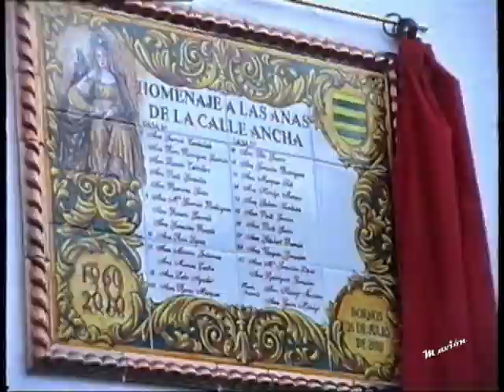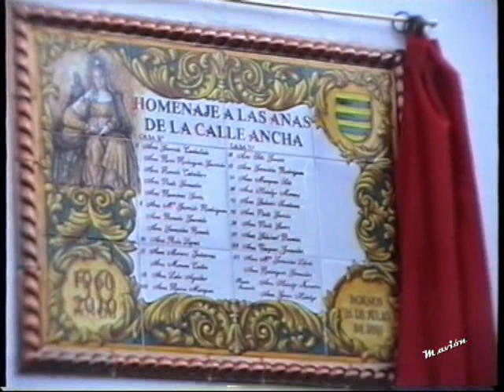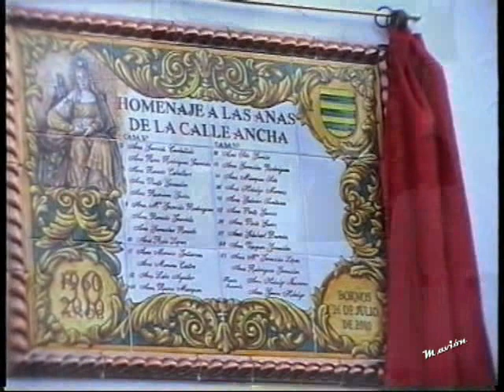desde el campanario, I Velada Santa Ana 24,7,10 ,manoloavión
I VELADA SANTA ANA  ,MISA C/ ANCHA BORNOS 2010